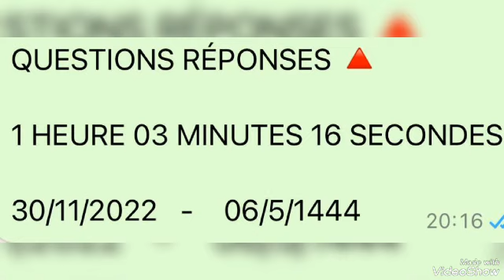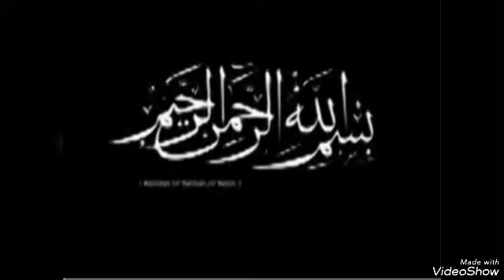DJOUGOU AT-TAWBA:Repentir 593B Sheichk.A.R.Gounou QUESTIONS RÉPONSES 🔺 30/11/2022-06/5/1444